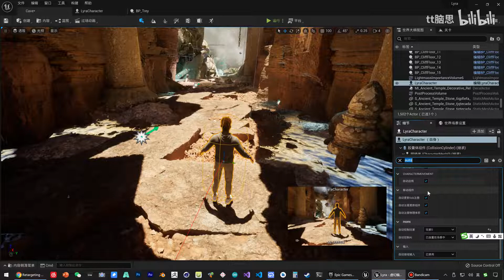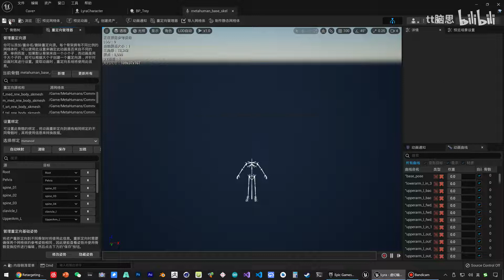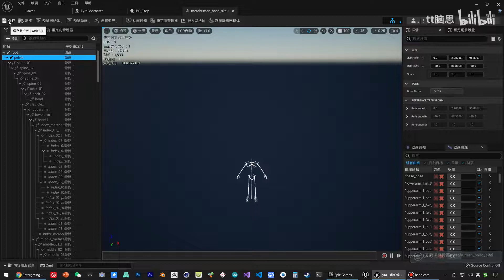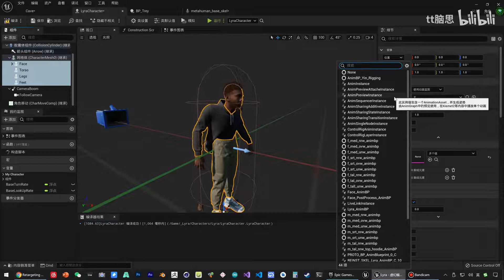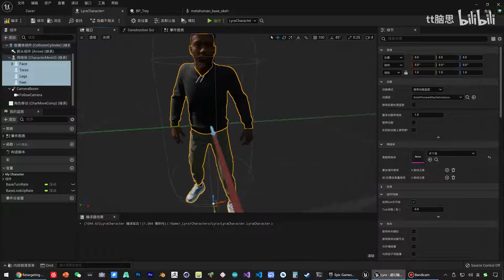《虚幻引擎》游戏制作教程 2 角色篇 UE5 010 120 MetaHuman 重定向设置